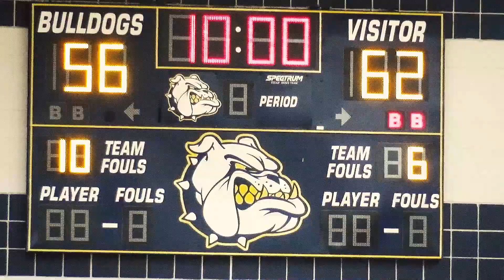Alexander vs Harlingen - Girls Basketball 2021-2022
The Lady Bulldogs clash versus the Lady Cardinals in this Area Championship. 6A State Playoff between two traditional powerhouses.